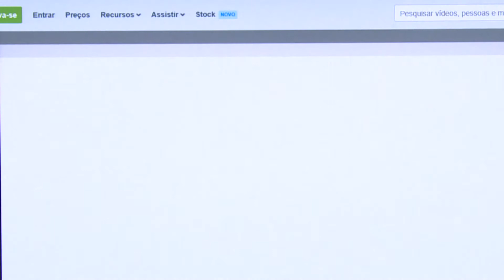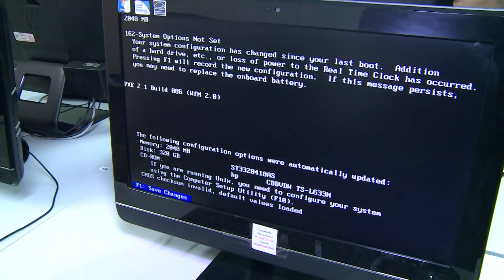Balanço EaD UFN